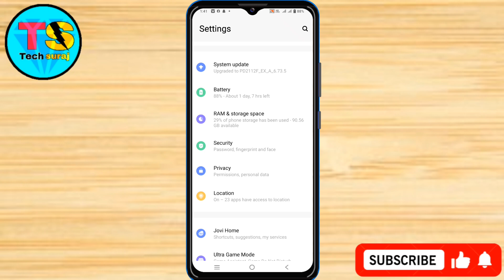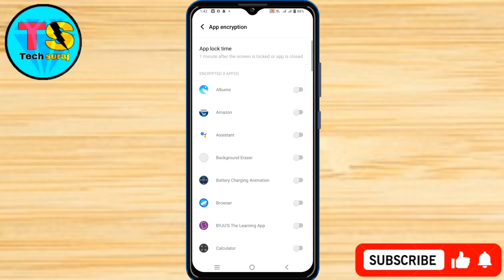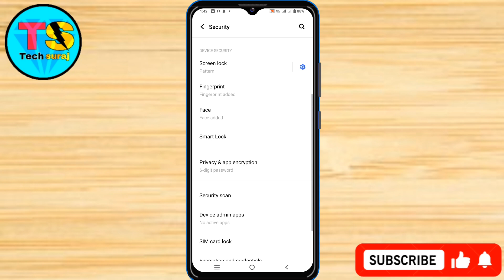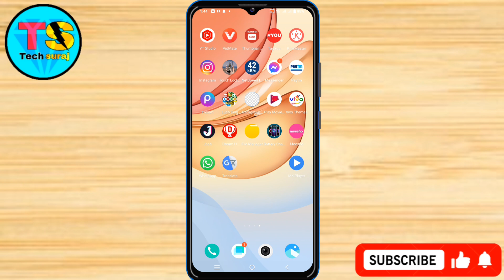Vivo Y28e 5g Finger Print App Lock Kaise Lagaye // How To Finger Print App Lock Setting On Vivo Y28e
Vivo Y28e 5g Finger Print App Lock Kaise Lagaye // How To Finger Print App Lock Setting On Vivo Y28e 5g

How to add app lock on vivo y28e 5g,
How to add app lock in vivo y28e 5g,